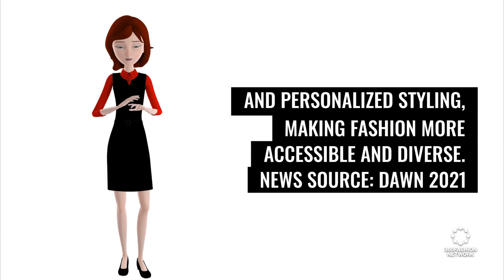Dawn Avatar Robot Cafe is fully staffed by people with disabilities who remotely control robots